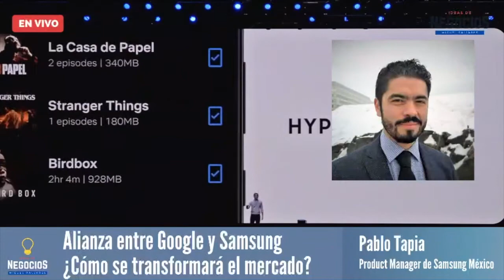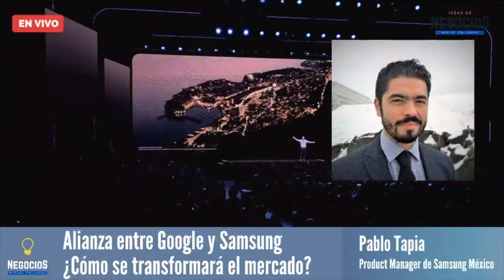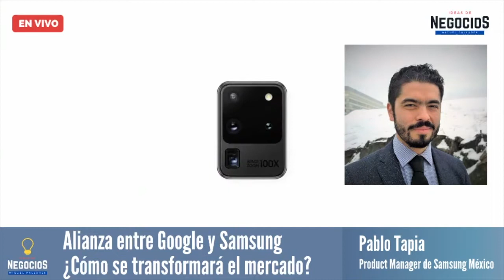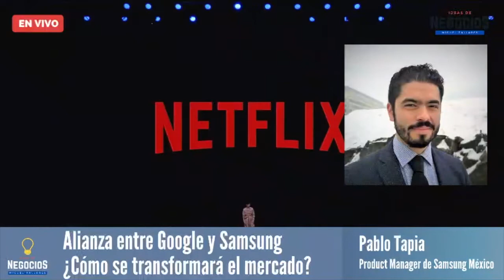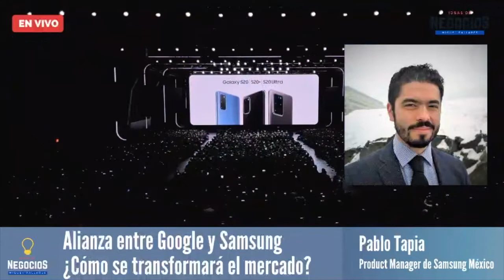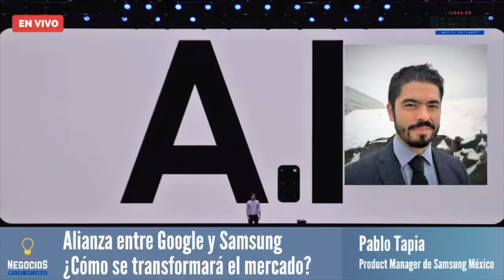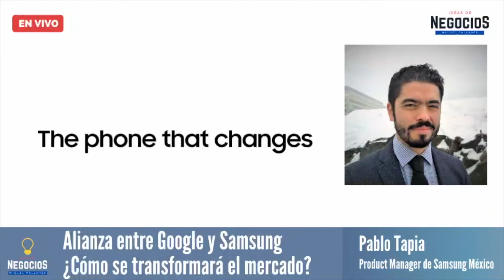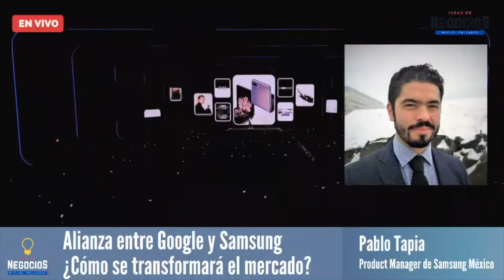Entrevista | Samsung se alía con Google, ¿qué cambios vendrán?